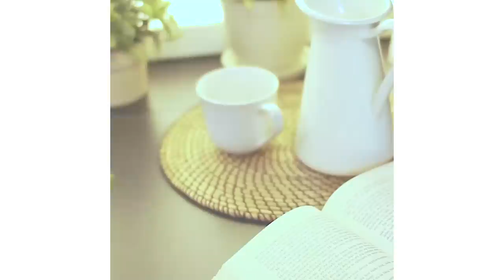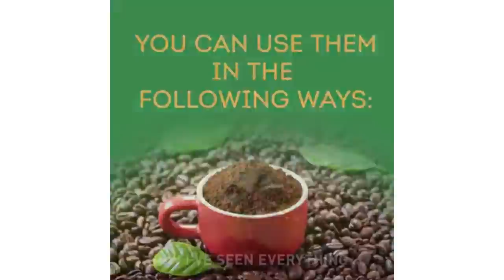13 CHEAP AND EASY CRAFTS FOR YOUR GARDEN